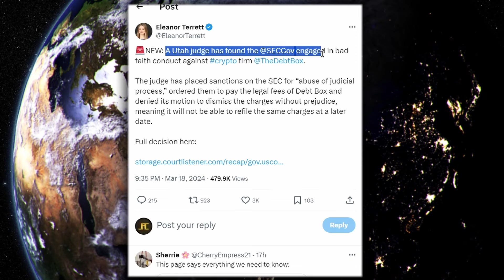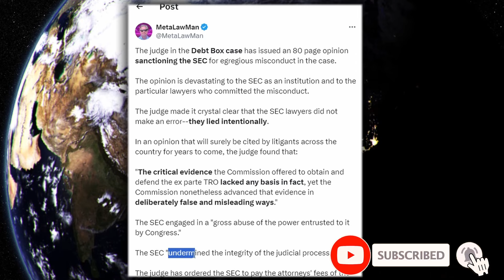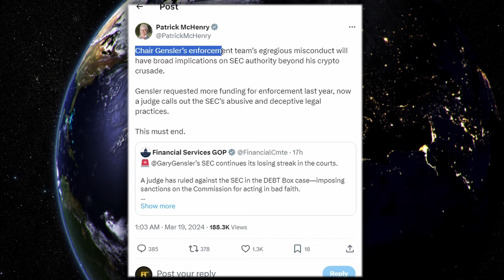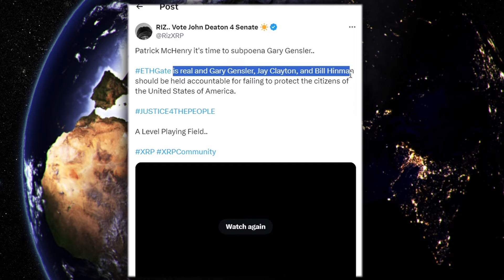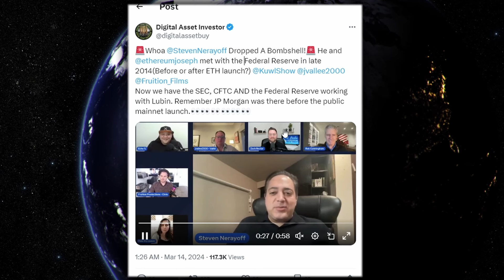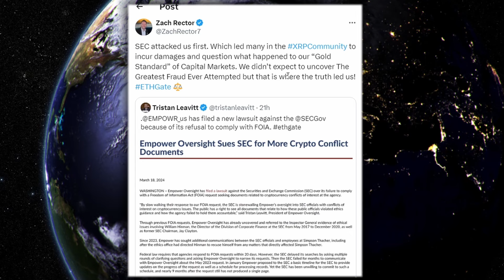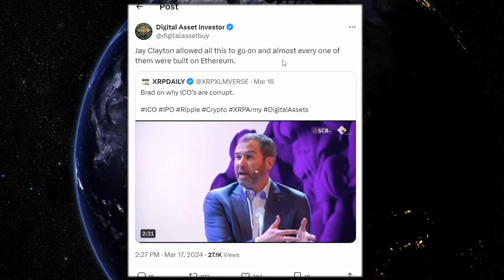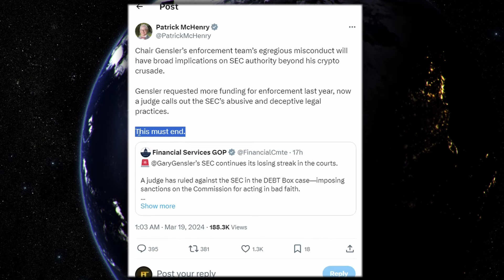XRP RIPPLE BREAKING SEC JUST GOT F**KED !!! THIS IS ACTUAL INSANITY !!! I CAN'T BREATHE !!!